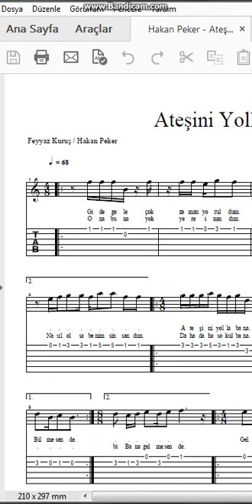Hakan Peker Ateşini Yolla Bana Nota Tab